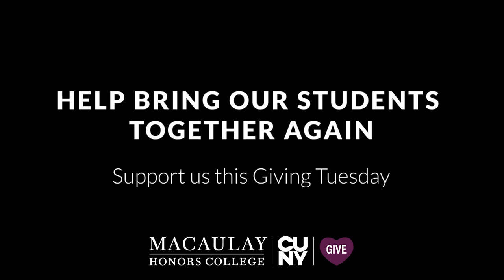Macaulay Honors College Giving Tuesday